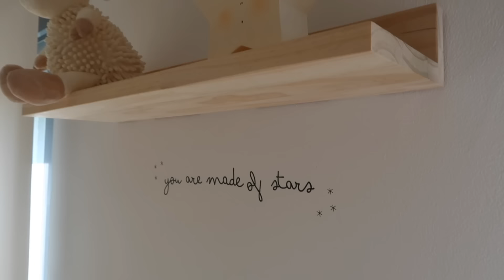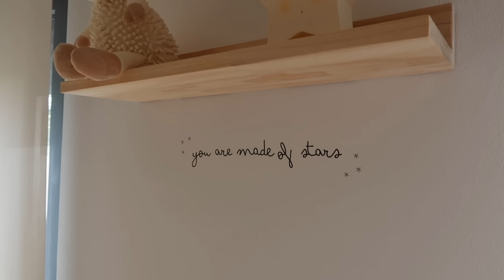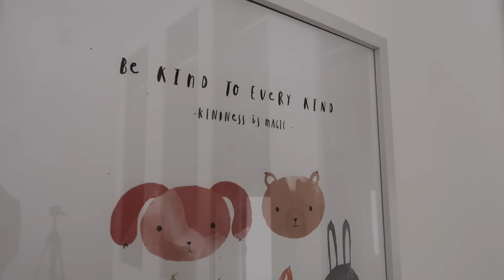TOUR QUARTO BEBÉ #3 I A Miúda Tem Lata